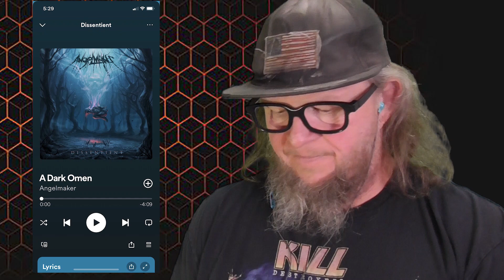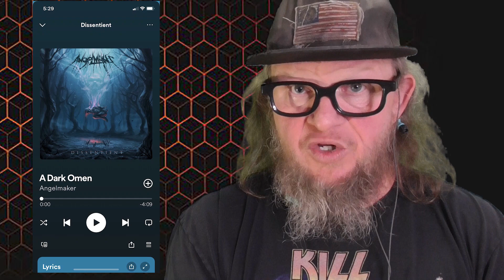ANGELMAKER - A Dark Omen (First Listen)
This band has the BEEF. Today we checkout Angelmaker and their song A Dark Omen, and wow these guys are heavy, and I love the name Angelmaker, are you a fan of the band? Get in the comments and tell me what you think of the song!